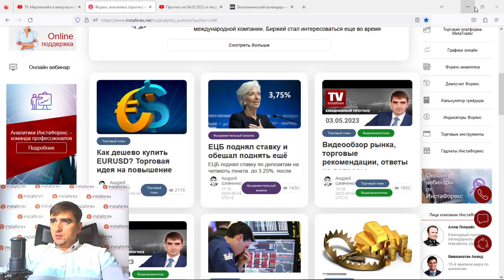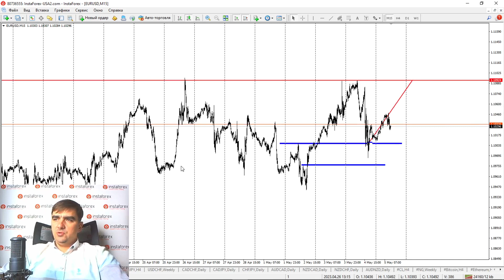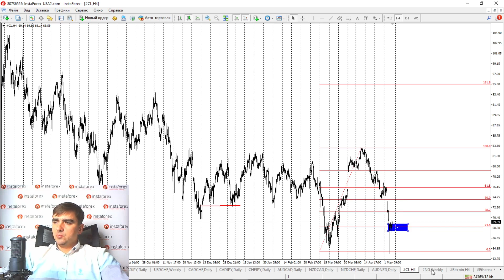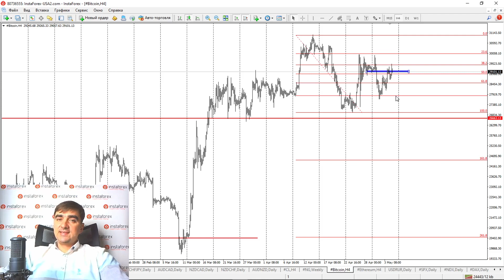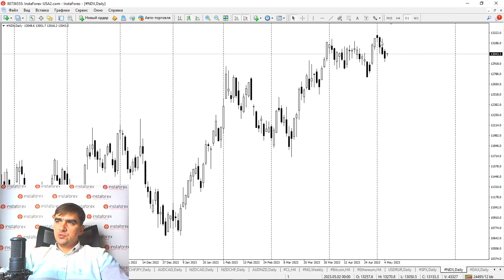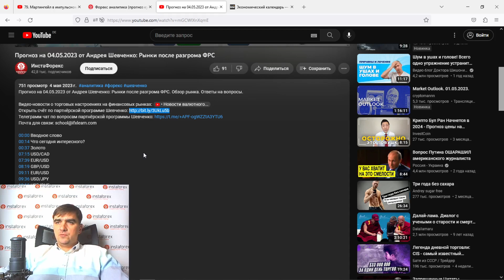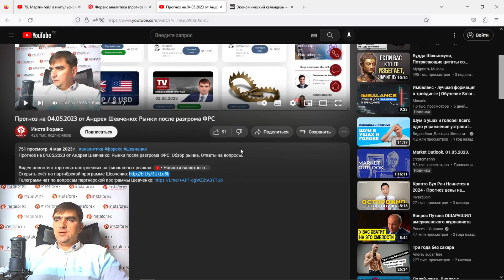Прогноз на 05.05.2023 от Андрея Шевченко: Торговые идеи перед NonFarm Paypolls в США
Прогноз на 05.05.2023 от Андрея Шевченко: Торговые идеи перед NonFarm Paypolls в США. Обзор рынка. Ответы на вопросы.

00:00 Вводное слово
00:14 Что сегодня интересного?
00:37 Золото
01:44 USD/CAD
01:57 EUR/USD
03:27 GBP/USD
03:36 USD/JPY
04:04 USD/CHF
04:17 CAD/CHF
04:27 CAD/JPY
04:31 CHF/JPY
04:58 AUD/CAD
05:02 NZD/CAD
05:13 NZD/CHF
05:34 AUD/NZD
05:41 Нефть
05:54 Газ
06:07 Криптовалюты. Bitcoin
06:42 USD/RUB
07:08 Фондовый рынок: S&P, NASDAQ
07:20 USDX
07:38 EUR/CAD, EUR/CHF, EUR/AUD
07:54 Ответы на вопросы